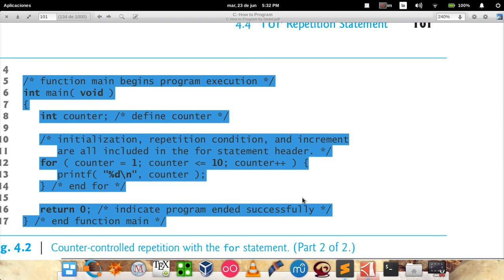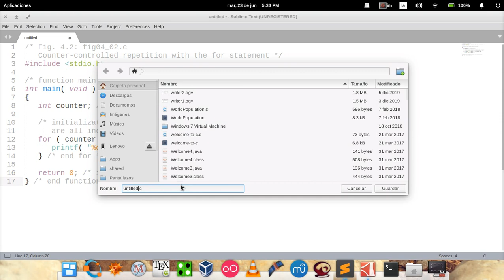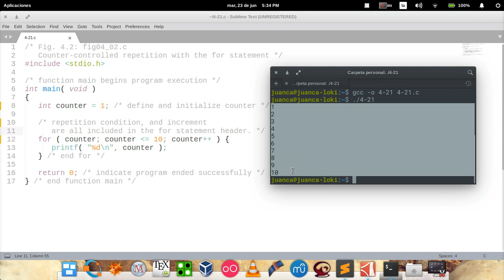C How to Program (6th Edition) - Deitel & Deitel, exercise 4-21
Rewrite the program of Fig. 4.2 so that the initialization of the variable counter is done in the definition rather than in the for statement.